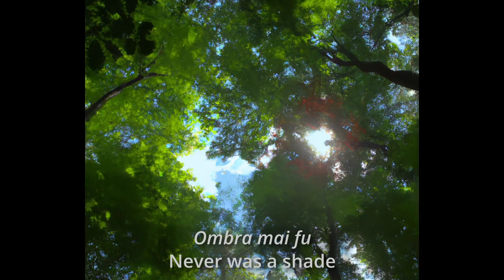Ombra mai fu - Serse (English Lyrics with AI art)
Jennifer Larmore - Serse, HWV 40, Act 1: "Ombra mai fu" (Serse)